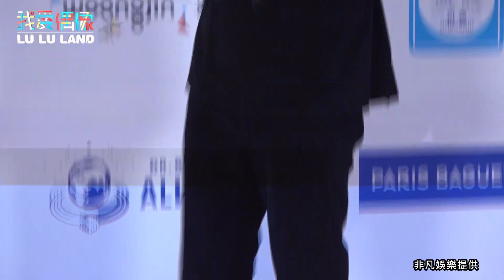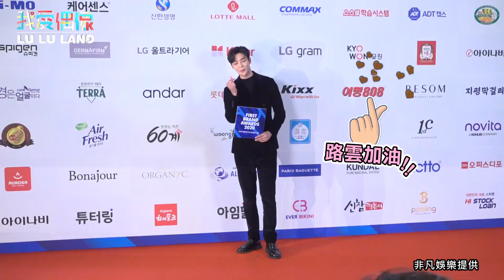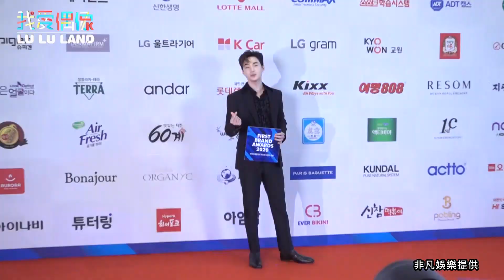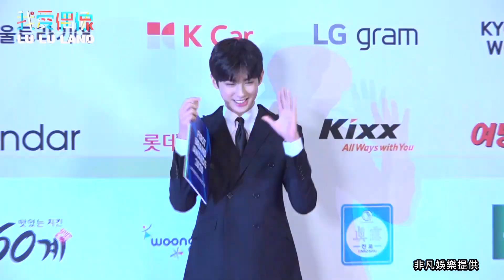眾星雲集愛心大放送 路雲X金惠允同場現身可愛炸